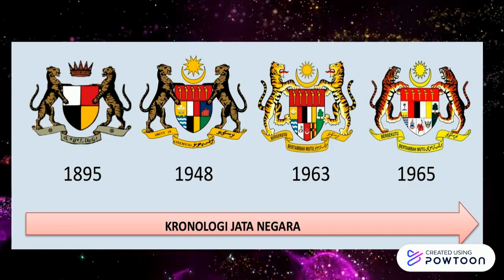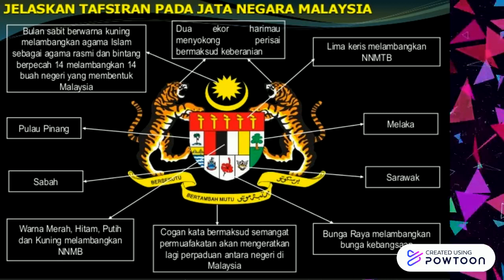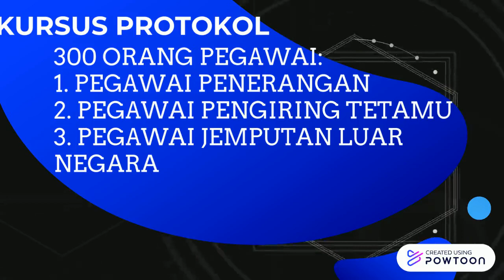SEJARAH TINGKATAN 4 BAB 10.2